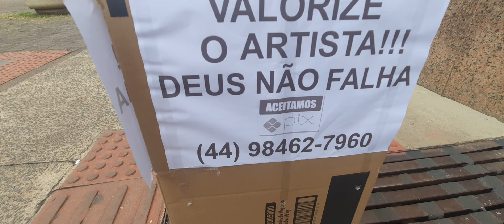LONDRINA ARTISTAS E GASTRONOMIA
LONDRINA ARTISTAS E  GASTRONOMIA  BY FARINA